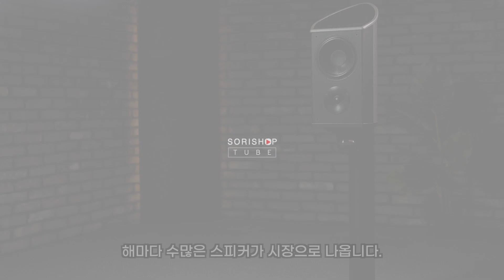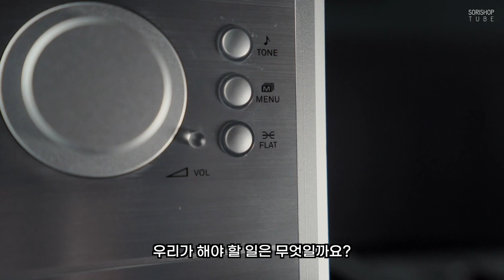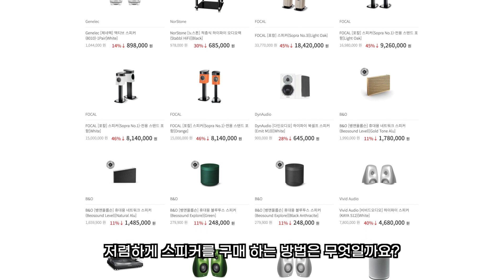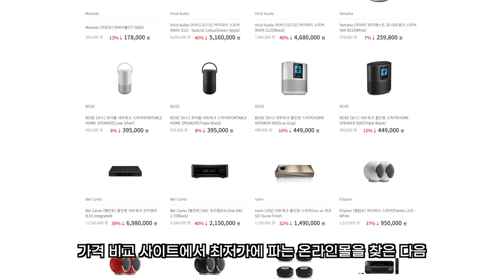스피커 구매 전 꼭 알아야 할 체크리스트 5가지! [How HIFI?] 소리샵 추천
[How HI-FI? 시리즈 링크]

[본 영상은 What Hi★Fi? 의 기사를 바탕으로 재구성한 영상입니다.]
 - 국내 사정에 맞추어 재구성하였으므로 다소 원문과 다를 수 있습니다.

좋은 물건을 합리적인 가격으로 구매하려는 욕구는 이제 인간의 기본적인 욕구 중 하나라 해도 과언이 아닙니다.
하지만 좋은 물건을 고르는 것도, 합리적인 소비를 하는 것도 상품에 따라 난이도가 천차만별이죠.
그 중에서도 오디오는 음질이라는 아주 섬세하고도 개인적인 영역과 맞닿아 있기 때문에,
나에게 꼭 맞는 스피커를 고르는 것은 쉽지 않은 일입니다.
스피커를 처음 구매하려는데 어찌할 바를 몰라 망설이고만 있는 입문자부터
그동안 스피커를 구매할 때마다 어딘가 아쉬웠던 마니아까지.
이제껏 스피커 고르는 것이 어렵기만 했던 분들을 위해
[스피커 사기 전 꼭 확인해야 할 다섯 가지 체크리스트]를 소개합니다.

1. Intro (00:00)
2. 1. 예산 정하기 (01:40)
3. 2. 공간 가늠하기 (02:55)
4. 3. 취향에 맞는 생김새 (04:02)
5. 4. 리뷰 찾아보기 (04:50)
6. 5. 단골 되기 vs 온라인 구매하기 (05:53)
7. Outro (07:30)